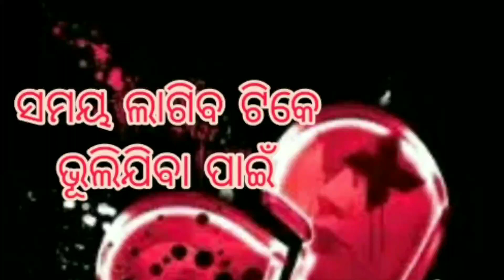Odia dhoka status video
odia sad status video
odia best sad status song